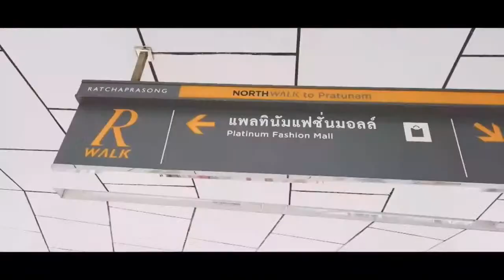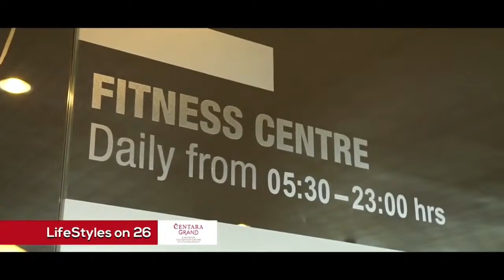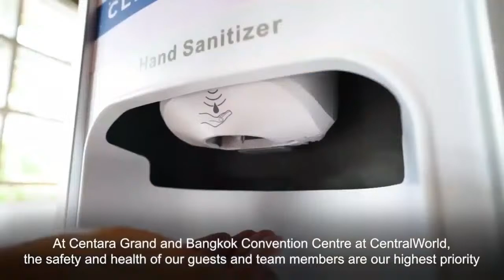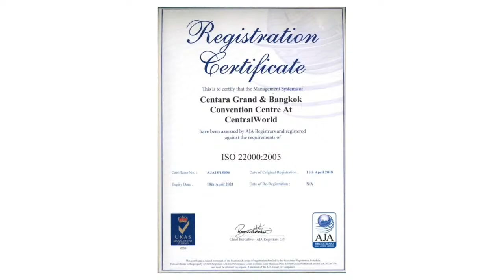TheNewNorm Talk Show Episode-6 Centara Grand - Bangkok